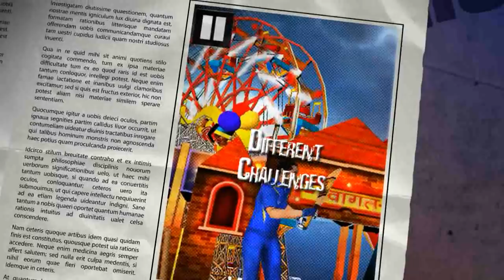Cricket 3D Trailer